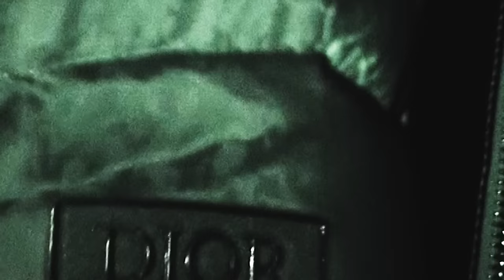Sexmane - Fiilis ft. Fabe, YB026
Sexmane - Fiilis feat. Le Fvbelos, YB026

Video directed by Niklas Ahorinta, Niclas Roms
Filmed by Niklas Ahorinta, Niclas Roms
Edit by Niklas Ahorinta & Niclas Roms
VHS by Sauli Niiranen
CO-Directed by YB